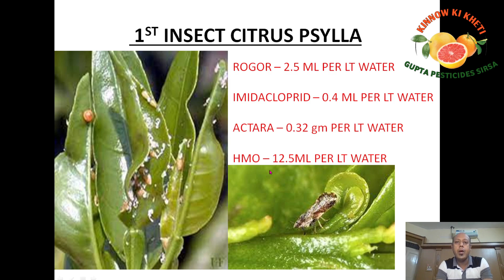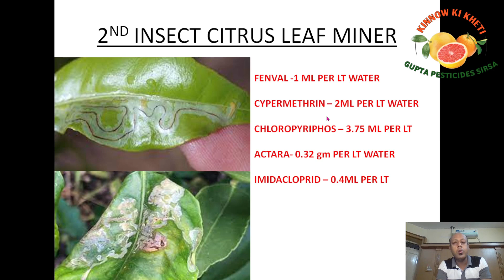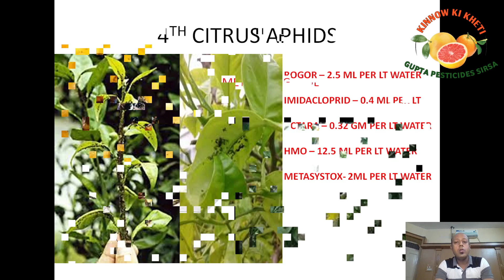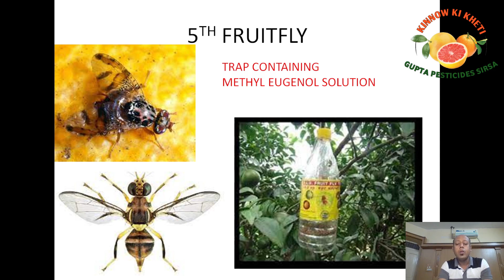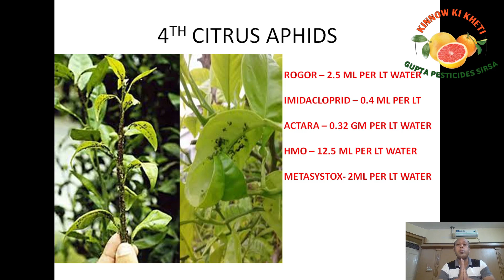kinu fertilizers#citrus#kinnow ki kheti#किन्नूमाल्टा# psylla# orange farming#santre#kinu flowering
Kinnow_ke_baag_me_khad..Fertiliser use in Kinnow..किन्नू के बाग में जनवरी महीने में खाद का उपयोग ।
Kinnow ਦੇ ਬਾਗਾਂ ਚ ਖਾਦਾਂ ਪਾਉਣ ਦਾ ਸਹੀ ਸਮਾਂ ਤੇ ਸਹੀ ਢੰਗ।किन्नू में खाद डालने का सही समय और तरीका
किन्नू का उर्वरक II किन्नू की खाद का शेड्यूल II KINNOW KI KHAD II KINU KI KHETI IFertilizer Schedule
किन्नू और माल्टा के बाग में खाद की मात्रा / fertiliser use in Kinnow orchard / ਕਿੰਨੂੰ ਦੇ ਬਾਗ ਵਿਚ ਖਾਦ
ਕਿਨੂੰ ਵਿਚ ਡੀਏਪੀ ਜਾਂ ਸੁਪਰ, ਜਾਣੋ ਕਿਹੜੀ ਖਾਦ ਹੈ ਚੰਗੀ। किन्नू में DAP या सुपर, जानिए कौन सी खाद बेहतर।
किन्नू के पौधों से फल तोडने के बाद जनवरी-फरवरी में पौधों में ये काम जरुर करें
ਸਵਾਲ-ਜਵਾਬ: ਕਿਨੂੰ ਵਿਚ ਖਾਦਾਂ सवाल जवाब - किन्नौ में खाद Q & A- Fertilizers for Kinnow
kinu ki kheti | kinnow ki kheti in hindi | santre ki kheti | mosambi | orange farming.